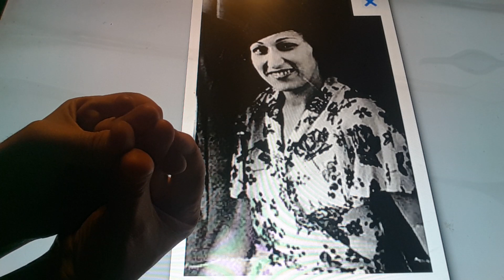Horacio the handsnake - Effa Manley